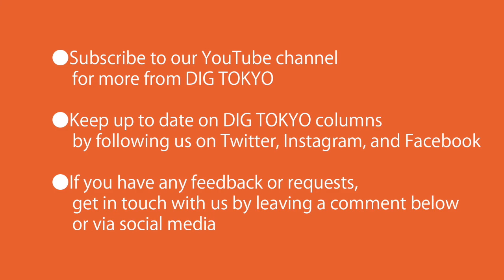A Brief Overview of the Shimokitazawa Theater Scene － Honda Gekijo/The Suzunari/Komaba Agora Theater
A Brief Overview of the Shimokitazawa Theater Scene
 － Honda Gekijo/The Suzunari/Toen Parata/Komaba Agora Theater